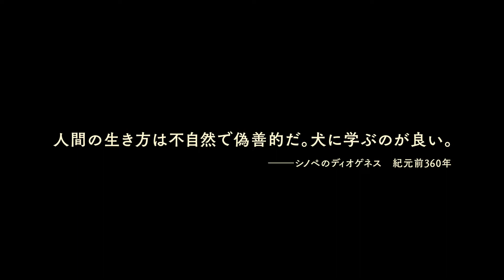殺処分ゼロの犬王国トルコがすごい！『ストレイ 犬が見た世界』予告編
保護犬を家族として迎え入れるなど保護活動を行っている女優の二階堂ふみさんがナレーションを担当した予告編映像。
『ストレイ 犬が見た世界』予告編
2022年3月18日より公開！

▼あらすじ
殺処分ゼロの国トルコ・イスタンブールの街で暮らす野良犬たち。ここではまるで風景に溶け込むように、自然に人間と犬が共存生活を送っている。自立心が強くいつも単独行動の犬ゼイティン。フレンドリーで人懐っこく、街ゆく人たちに挨拶を欠かさない犬ナザール。そしてシリア難民の心の拠り所になっている愛らしい表情の子犬カルタル...。彼らの視点で街を見渡せば、人間社会が持つ様々な問題と愛に満ちた世界が同時に見えてくる。 舞台となるトルコは、世界でも珍しいほど犬との歴史と関係を持つ国。過去への反省から、殺処分や野良犬の捕獲が違法とされている国のひとつであり、動物愛護に関する国民の意識も非常に高い。2017 年に、そんなトルコを旅した自身も愛犬家のエリザベス・ロー監督は、主人公となる犬ゼイティンと偶然に出逢い、「何か目的を持っているところに惹かれ追いかけた」と言う。犬たちが自由に街を歩き、人間との共存社会を築いていることに導かれ、彼らに密着し犬目線のカメラで追い続けたその世界は、信頼と愛に満ちていた――。